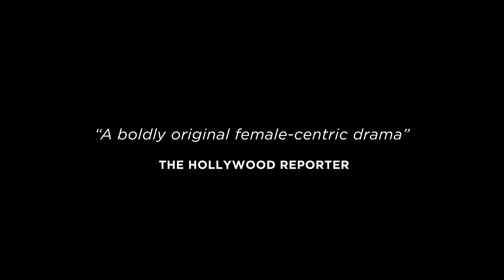Two of Us Trailer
Two retired women, Nina and Madeleine, have been secretly in love for decades. Everybody, including Madeleine's family, thinks they are simply neighbors, sharing the top floor of their building. They come and go between their two apartments, enjoying the affection and pleasures of daily life together, until an unforeseen event turns their relationship upside down and leads Madeleine's daughter to gradually unravel the truth about them.